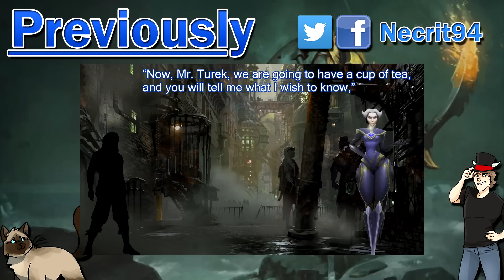The Best Lore of 2016 - Necrit's Awards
The final nail into 2016!

Closed for now!